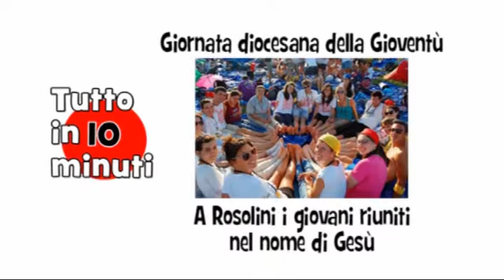Giornata diocesana della Gioventù - A Rosolini i giovani riuniti nel nome di Gesù